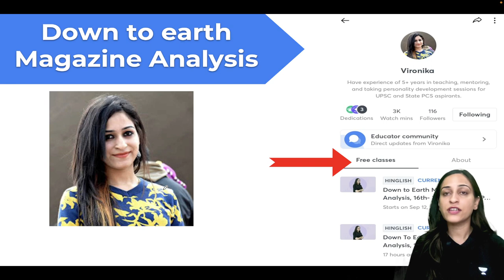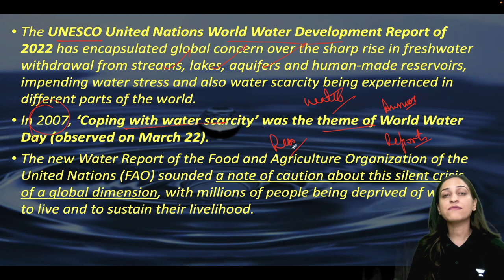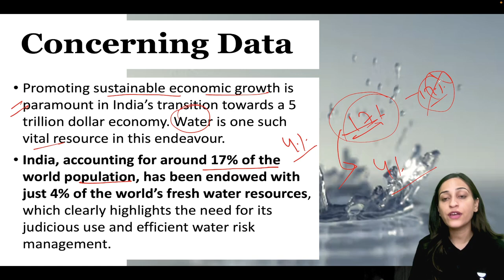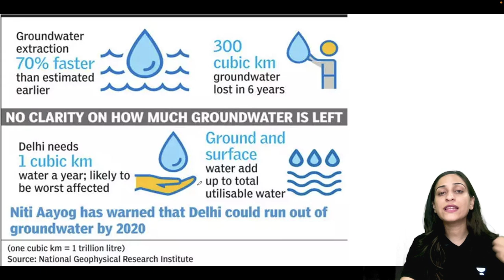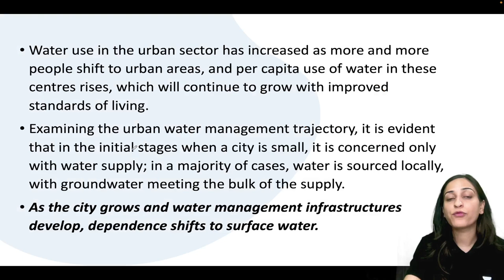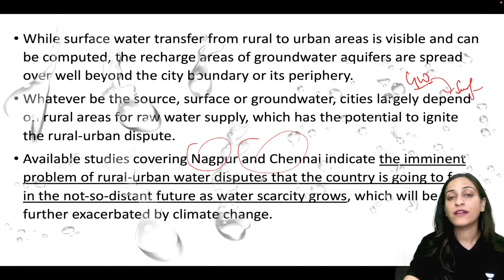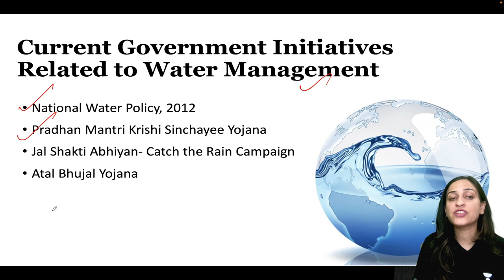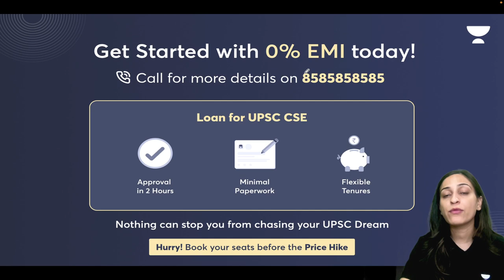India Growing Water Crisis | Explained by Vironika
In this session educator, Vironika will discuss The Composite Water Management Index by NITI Aayog has sounded a note of caution about the water crisis in India, with more than 600 million people facing acute water shortages!

1. Learn from your favourite teacher
2. Dedicated DOUBT sessions
3. One Subscription, Unlimited Access to Live Online Classes and Videos
4. Real-time interaction with best-in-class teachers
5. You can ask doubts in live online classes
6. Limited students in each Class
7. Download the videos & watch them offline